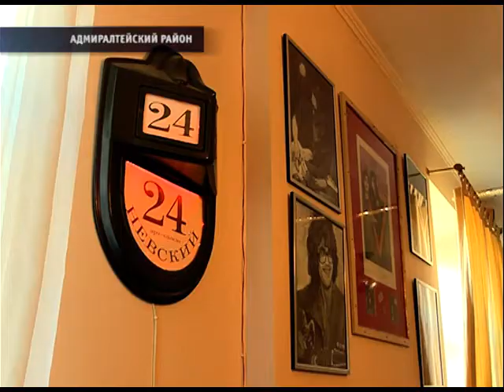Про кочевников и не только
Фестиваль кочевой культуры «Зов Земли» пройдёт в Петербурге летом. В рамках его подготовки стартовал цикл этнографических лекций.
tkt-tv.tv